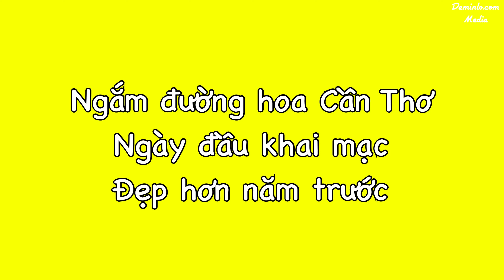[2.7K đẹp] Đường hoa Cần Thơ tết 2020 năm nay đẹp quá | Can Tho opens flower street 2020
Đường hoa Cần Thơ tết 2020 năm nay đẹp quá nhưng hôm qua khai mạc đông người nên livestream bị dán đoạn do mạng 4G quá tải. Hôm nay Deminlo Media up lại clip độ phân giải cao 2.7K để các bạn có thể xem và thưởng thức một số tiểu cảnh đặc sắc ở đường hoa xuân cần thơ dịp tết canh tý năm 2020.
Thông tin thêm về đường hoa năm nay từ báo tuổi trẻ:
Đường hoa nghệ thuật Cần Thơ chia làm 3 đoạn
Đoạn 1 có chủ đề "Hoa đất nước", giới thiệu một số hình tượng, điểm nhấn, khơi gợi lòng yêu nước, tự hào về Tổ quốc thiêng liêng. Đoạn này sẽ có các mô hình, tiểu cảnh như rừng núi Tây Nguyên, nhà lồng chợ Bến Thành, đất Mũi Cà Mau, đoàn tàu xuyên Việt...
Đoạn 2 có chủ đề "Cần Thơ và sắc xuân Canh Tý" với nội dung khái quát một số thành quả TP Cần Thơ, qua một số công trình tiêu biểu và những tiểu cảnh chuột vui tươi.

Đoạn 3 có chủ đề "Xuân hi vọng" với ý nghĩa tầm nhìn, hi vọng hướng tương lai, chào các sự kiện lớn năm 2020. Trong đó có nhiều mô hình gắn với 2 sự kiện lớn mang tầm quốc gia dự kiến sẽ diễn ra tại TP Cần Thơ trong năm 2020 gồm: Lễ hội bánh dân gian Nam bộ và Festival đờn ca tài tử quốc gia lần thứ 3.

Theo soạn giả Nhâm Hùng (tác giả của kịch bản đường hoa nghệ thuật Cần Thơ 2020), đường hoa nghệ thuật Cần Thơ năm nay được hình thành từ 70.000 giỏ hoa tươi được lấy từ 3 nơi: làng hoa Phó Thọ (Cần Thơ), làng hoa Sa Đéc (Đồng Tháp) và hoa từ Đà Lạt (Lâm Đồng).

Để thực hiện đường hoa, khoảng 100 công nhân đã làm miệt mài từ nhà xưởng cho tới đường hoa thực tế trên đường trong suốt 1 tháng qua.

Theo ông Hùng, điểm hấp dẫn của đường hoa năm nay là hầu hết các mô hình đều được thiết kế động. Đặc biệt, ý tưởng mô hình về biển đảo quê hương năm nay cũng không làm theo cách của những năm trước mà được trang trí hoàn toàn bằng sinh vật biển (tôm, cá, bong bóng nước...).

Top Destinations In Can Tho on TET holiday 2020
Với Sologan: "Sống tiện nghi, Đi trãi nghiệm" Deminlo.com sẽ không ngừng "đi" để tìm kiếm những sản phẩm tiện nghi mang tính giải pháp giúp cuộc sống của chúng ta ngày một tiện nghi và những trãi nghiệm khi du lịch.
FOLLOW
Video độc quyền nghiêm cấm reup và sử dụng trái phép dưới mọi hình thức.